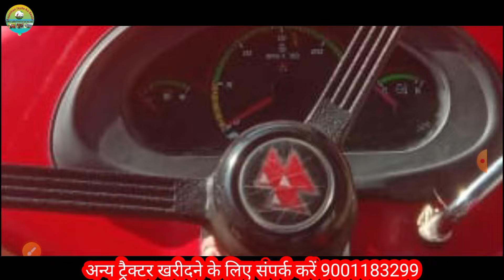Massey Tractor 1035di, Second hand Massey Tractor, मॉडल–2021, Massey 1035 di tractor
Massey Tractor 1035di,

 Second hand Massey

Tractor, मॉडल–2021,

tractor

विक्रेता के मोब.+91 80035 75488